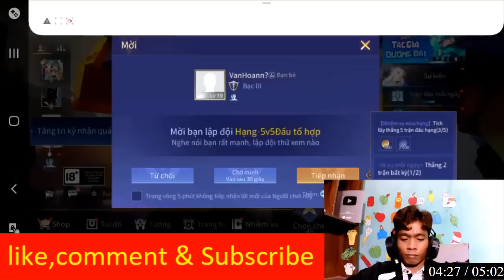Shon tare | Liên Quân Mobile Thắng bại tại kỹ năng: TORO TRÂU BÒ